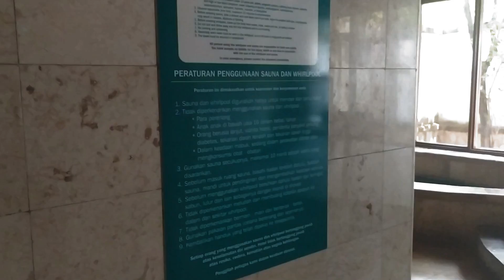Rekomendasi ⭐5 Hotel & Resort PROMO MURAH AGODA.com Hotel LORIN SOLO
Perjalanan 2,5 Hari di 11 TEMPAT WISATA (Lihat di VIDEO Terkait)
PERJALANAN SIDOARJO-TRENGGALEK-PACITAN-WONOGIRI-SOLO Jalur Lintas Selatan

DAPAT HARGA PROMO AGODA 365Ribu sudah TERMASUK BREAKFAST 2 ORANG

Akhirnya setelah petualangan 2 hari FULL dapat BONUS INI😍

Berangkat dari KRIAN Jumat Malam pukul 20:00 WIB - 00:30 WIB Sampai Di POM BENSIN Trenggalek untuk Numpang Parkir & Tidur di MOBIL (RUMAH BERJALAN Kami Campervan Isuzu Panther)

Video Dokumentasi ini SEPTEMBER 2020

BATU LEBAR WONOGIRI Jawa Tengah Tidak Ter RECORD Hanya Foto-Foto Saja
ALUN ALUN PACITAN Jawa Timur Tidak Di UPLOAD karena Tempat Gelap Mati Lampu